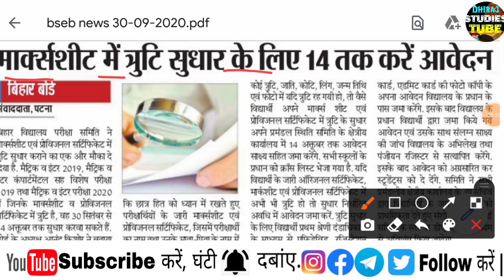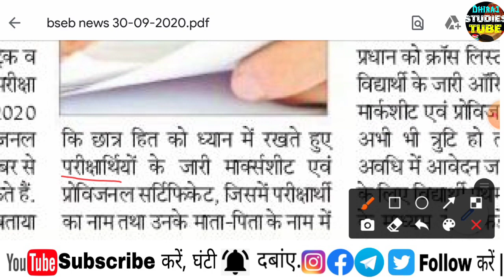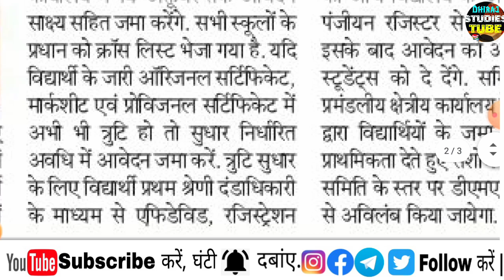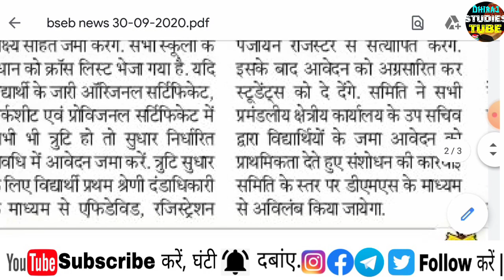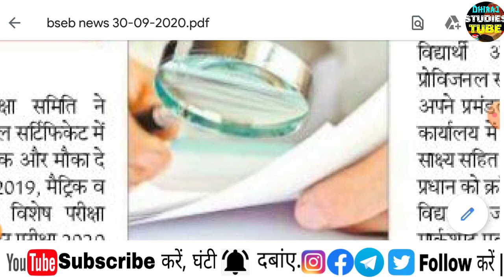बिहार बोर्ड: मार्कशीट और सर्टिफिकेट में त्रुटि इस प्रकार सुधार करें | Markasheet and Certificate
बिहार बोर्ड: मार्कशीट और सर्टिफिकेट में त्रुटि इस प्रकार सुधार करें | Correct the error in the marksheet and Certificate

◾यदि आप हमें आर्थिक मदद करना चाहते हैं तो नीचे दिए गए माध्यमों से मदद कर सकते हैं
( To help any amount to support ) :
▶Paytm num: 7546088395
Paytm UPI: dhirajstudiestube@paytm
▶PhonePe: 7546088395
UPI: dhirajstudiestube@ybl
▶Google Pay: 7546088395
UPI: dk2430000@okhdfcbank

▶Bank Details:
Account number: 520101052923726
IFSC Code: CORP0001958
Holder Name: DHIRAJ KUMAR THAKUR

Marksheet  naam kaise sudhare 2020
Marksheet  naam kaise sahi Kare
Certificate m naam kaise sahi kare bihar board
Marksheet  Date of Birth kaise sudhare bihar board
Marksheet  mai  galti kaise sahi kare
Certificate m date of birth kaise sahi kare bihar board
Admit card kaise sahi kare
Admit card m naam kaise sahi kare bihar board